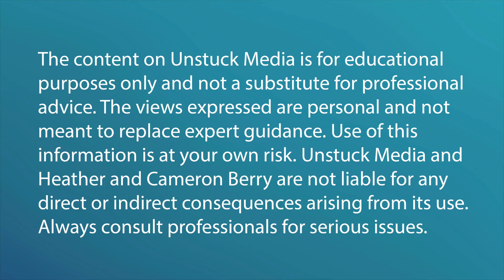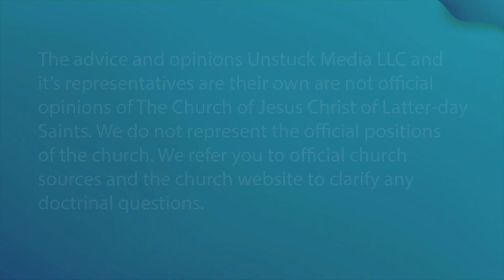Own Your Life: Start Today!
*Summary*
In this episode, Cameron Berry discusses the concept of an empowered mindset and its importance in achieving success. He emphasizes that taking ownership of one's actions and recognizing the influence one has on their own life is the foundation for achieving any goal. Cameron also explores the idea that while we can influence our future, we cannot control it entirely. He encourages listeners to adopt an empowered mindset and take responsibility for their influence on the world. By doing so, they can move from a state of need to a state of desire and create a more powerful and fulfilling life.

*Chapters*
00:00 Introduction
00:58 The Power of an Empowered Mindset
06:48 Influencing the Future
09:17 Moving from Need to Desire
10:51 Conclusion

*Music*
Mountains (instrumental) by Sascha Ende

The advice and opinions Unstuck Media LLC and it's representatives are their own are not official opinions of The Church of Jesus Christ of Latter-day Saints. We do not represent the official positions of the church. We refer you to official church sources and the church website to clarify any doctrinal questions.